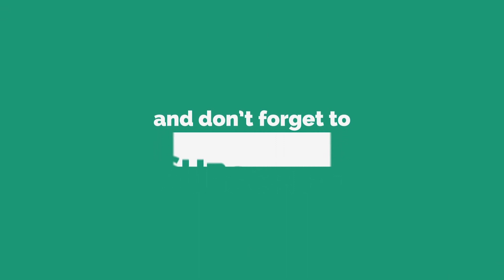Party wear sarees linen sarees online shopping | Free shipping | SS Boutique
S S Boutique in Madhapur, Hyderabad is one of the leading businesses Established in 2018.
Location:
S S Boutique, Madhapur
Near Cgr International School,
Ayyappa Society, Madhapur
Hyderabad